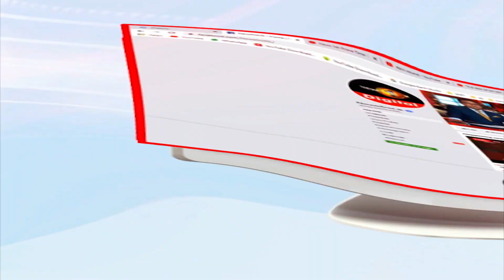කොරෝනා මර්දනයට මුවාවී, ජනතා අයිතීන් මර්දනය කරන්න එපා..-අධිකරණය පොලීසියට කියයි-